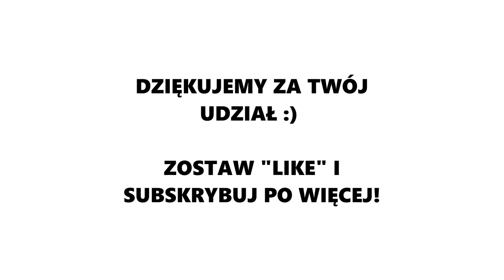Jak organizować imprezy rowerowe? | Grzegorz Miedziński Enduro MTB Series | Dziubek Bike Show #4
W odcinku #4 Dziubek Bike Show rozmawiam z Grzegorzem Miedzińskim, organizatorem cyklu zawodów Enduro MTB Series oraz przedstawicielem brytyjskiej marki rowerowej Whyte. Próbuję wypytać Grzegorza o najważniejsze elementy organizacji dobrych zawodów rowerowych, problemy na jakie napotyka oraz czy spina się to wszystko finansowo! Podobno wychowanie dzieci jest dużo trudniejsze niż organizacja zawodów, więc sprawdźcie to sami w naszej rozmowie! :)

Zapisz się na Dukielską Wyrypę 2021 - zawody Enduro MTB w Beskidzie Niskim tutaj:

Błotniczki MUDZZ które w 100% wyprodukowane są w Polsce (kupując błotniczek wspierasz kanał Klinika Enduro MTB). Wszystkie wzory i kolory znajdziesz w linku poniżej :)

Pamiętaj, aby zostawić łapę w górę oraz napisać komentarz, żeby algorytm yt mógł lepiej pozycjonować te materiały :)

Do zobaczenia!

Cześć :D